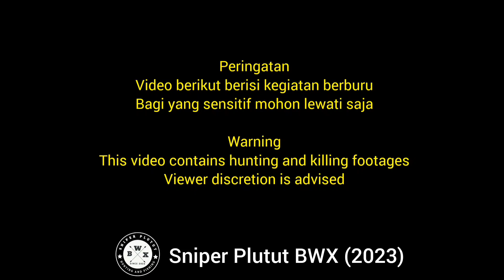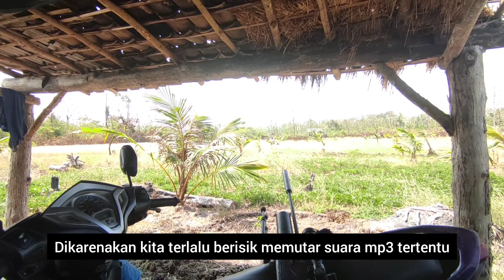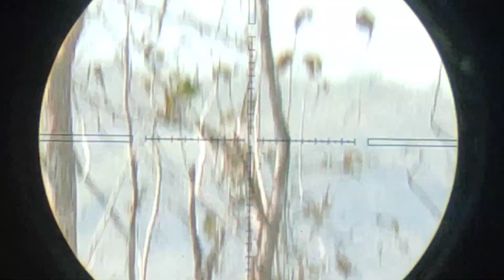🐓1 aja, because wilayahe koncone koncoku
Eksperimen tentang keraguan saya pribadi soal anggapan ayam yang tidak mau keluar ke tempat terbuka di siang hari.
Tentu saja ini tidak bisa dijadikan patokan karena setiap ayam beda tempat dan individu maka beda pula karakternya.

salam timah dingin